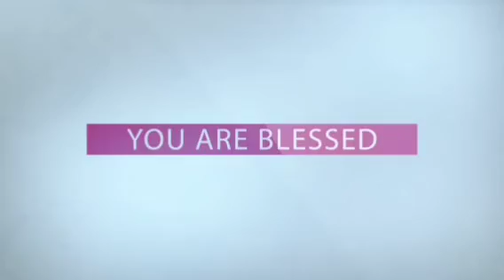Daily Promise - అనుదిన వాగ్ధానం ||Viduvani Krupa || Manna Church || Ps.K.S.C.Bose